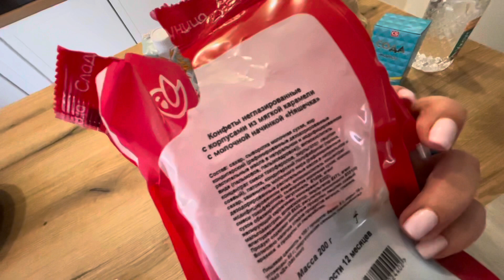ПОСЫЛКИ WILDBERRIES📦ОБЗОР МОЕЙ КОСМЕТИКИ💄КУХОННЫЙ ОСТРОВ ГОТОВ😍9 февраля 2024 г. VLOGS